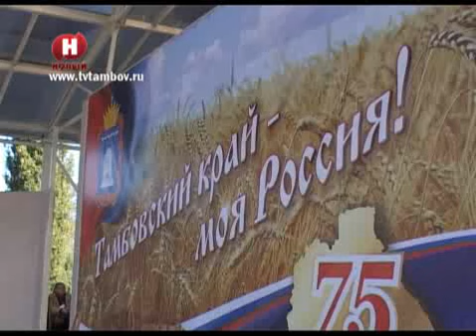София Ротару в Тамбове ! 27.09.2012